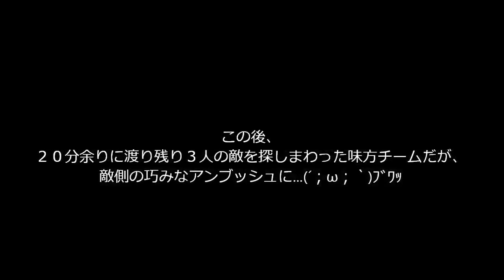2013.07.14 サバイバルゲーム 千葉NO9 Hostage-Rescue戦:ContourROAM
■撮影機材：ContourROAM(720p 広角170度)
■主要装備：Marui M4S-system
　インナーバレル：アッシュバレル285mm
　アウターバレル：LayLax S-system用アウターバレル
　スプリング：プロメテウスMS90(調整後0.884J±0.02)
　リコイルユニット：無限２改
　バッテリー：Lipo7.4V
　マガジン：すごいいっぱい
　重量：約4ｋｇ
■予備装備：Marui SIG P226(出番なし)